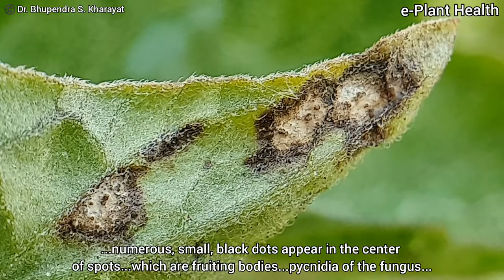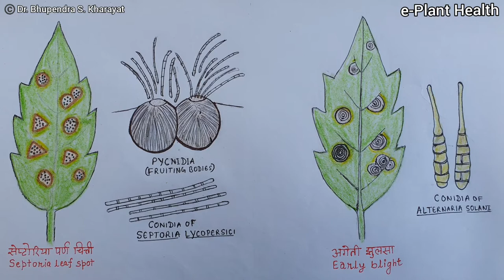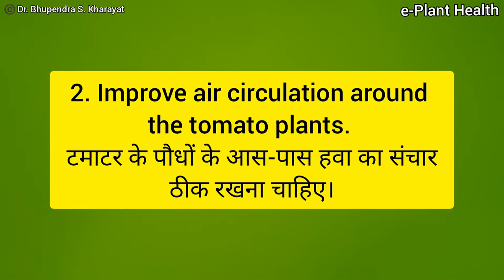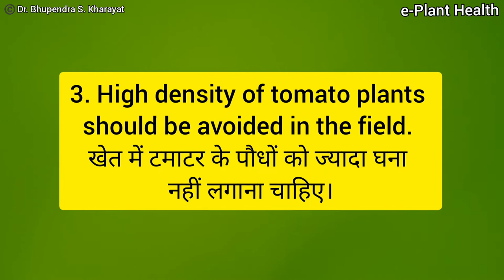Septoria Leaf Spot of Tomato | टमाटर का सेप्टोरिया पर्ण चित्ती| Dr. Bhupendra S. Kharayat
Septoria lycopersici
Septoria lycopersici
Music🎵🎵 used in this video